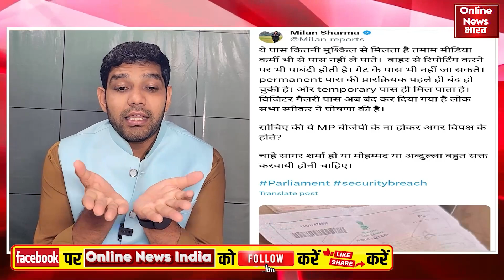सांसदों ने संसद में जमकर कूटा गोदी मीडिया पर लानत है, BJP सांसद ने पास बनाया था ?